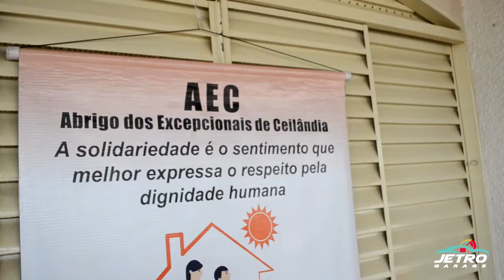COLETA E DOAÇÕES PUNTO CLUBE DF - PAPO COM ALYSSYNN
Quer participar desse projeto legal? Deixe seus comentários, abaixo os contatos desse instituição que tem feito um grande trabalho:

ABRIGO ESPERANÇA
QNN 29 - ÁREA ESPECIAL - MÓDULO C - CEILÂNDIA DF